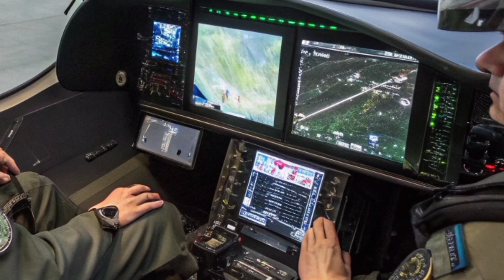🔥 Finally Unveiled! BAE Systems Tempest 2026 – The Future of British Air Power Has Arrived! 🇬🇧✈️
📝 Description:
It’s finally here! The BAE Systems Tempest 2026 – Britain’s most advanced 6th generation fighter jet – has been officially revealed! 🇬🇧💥 Designed to dominate the skies, the Tempest combines stealth, AI-powered systems, drone integration, and hypersonic weapon capability. This fighter is set to redefine the future of aerial warfare and secure the United Kingdom’s place among world aviation leaders.

From its revolutionary engine technology by Rolls-Royce to its advanced radar and combat cloud system, the Tempest 2026 isn’t just a fighter – it’s a complete next-gen ecosystem of power and innovation. Built under Team Tempest, including BAE Systems, Rolls-Royce, Leonardo, and MBDA, this aircraft will lead the RAF into a new era.